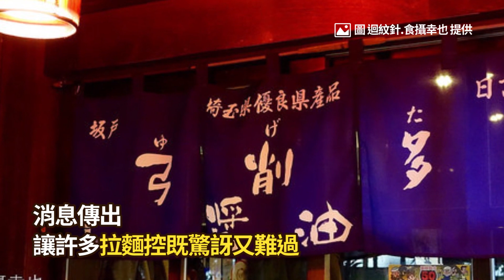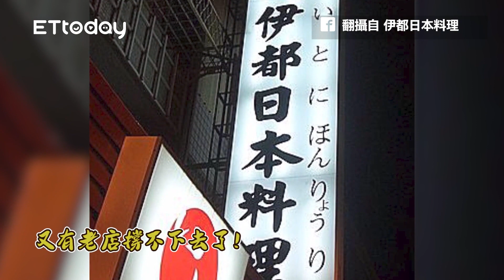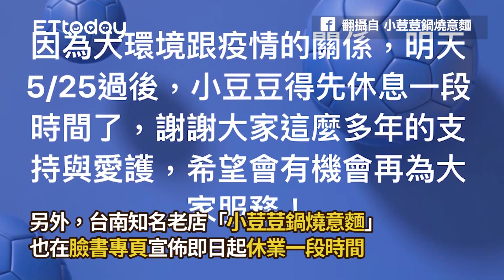第一碗拉麵回憶沒了！為進步再進化 鷹流拉麵蘭丸延吉店6／30歇業